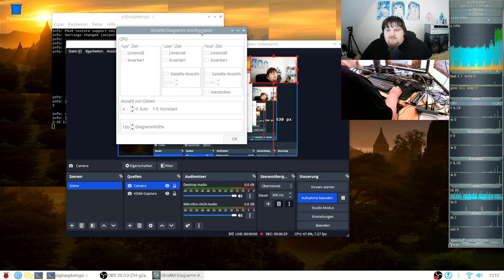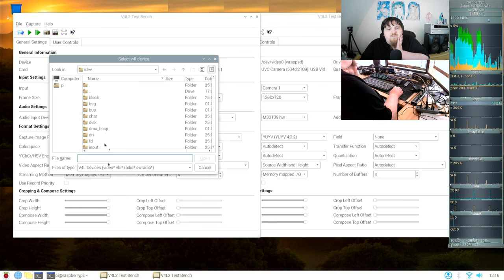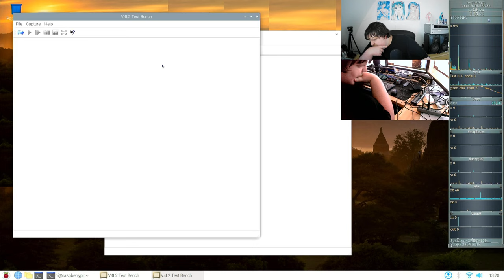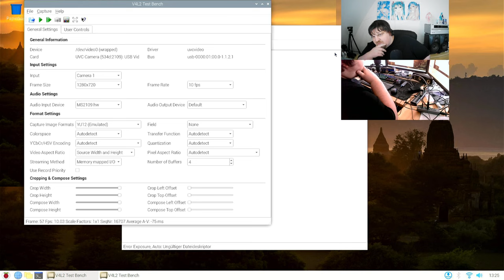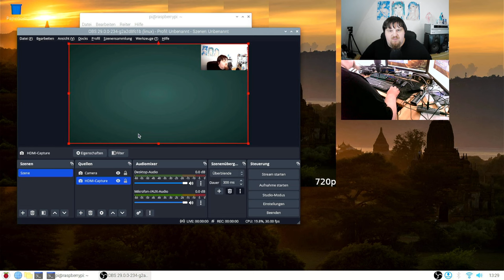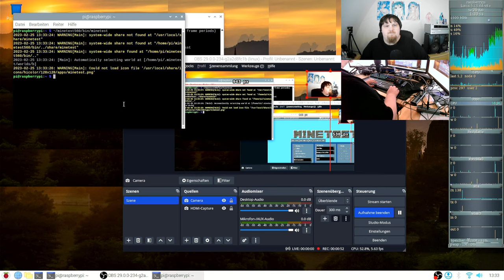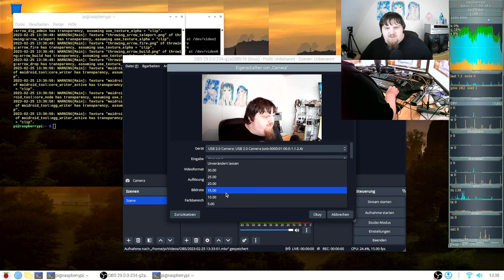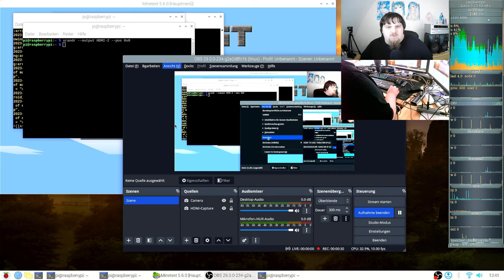OBS + Webcam auf dem Raspberry Pi 4 - 2023 #05